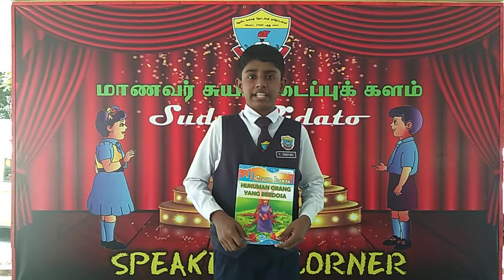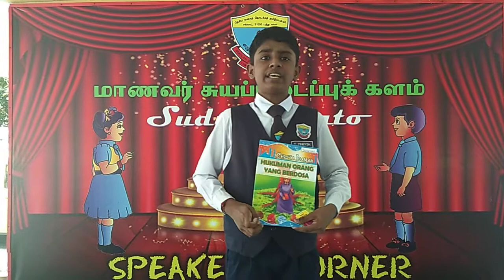TINEYSH THIRUCHELVAM SJKT CHANGKAT BATU GAJAH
SAYEMBARA BACA & KONGSI